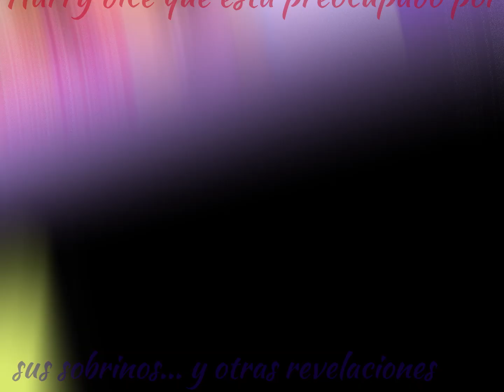Príncipe Harry se siente un "repuesto" de su hermano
El Príncipe Harry dice estar preocupado por sus sobrinos, para que no padezcan lo que él padeció pues siempre ha sentido que nació para ser un "repuesto" de William.